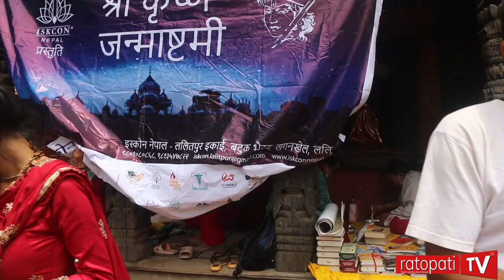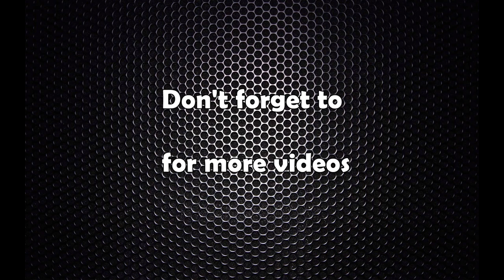कृष्णले लगाए मास्क, कृष्ण जन्माष्टमीमा सुनसान पाटन कृष्ण मन्दिर Krishna Mandir Patan